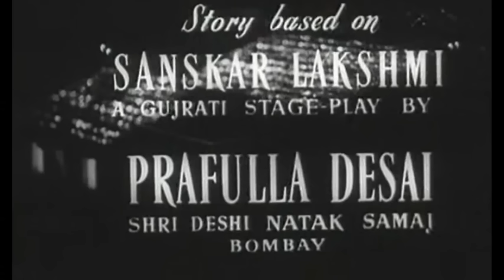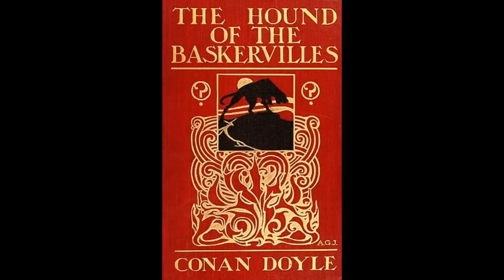1962 | top 10 | hindi films | rare info | facts | bollywood.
1962 | top 10 | hindi films | rare info | facts | bollywood.

about this video :
this video is about top 10 hindi films of 1962.
box office collection of top 10 hindi films of 1962.